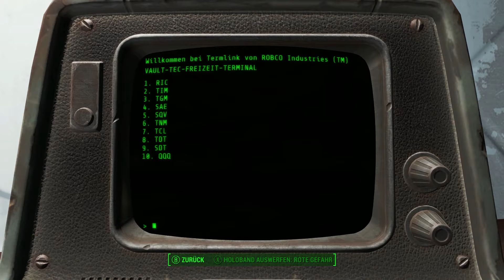FALLOUT 4 #001 - Die alte Welt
►Fallout 4
Rollenspiel von Bethesda Game Studios (2015)

Gespielt und kommentiert von VaneLetsPlay